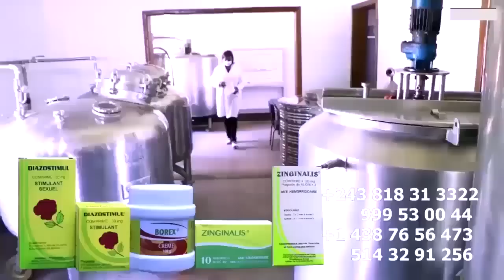Exclusif: HERITIER WATA Puissant Homme Départ De 32 MUSICIENS En Europe BERCY MUANA Aleli Na Aéropor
Exclusif: HERITIER WATA Puissant Homme Départ De 32 MUSICIENS En Europe BERCY MUANA Aleli Na Aéroport De KINSHASA